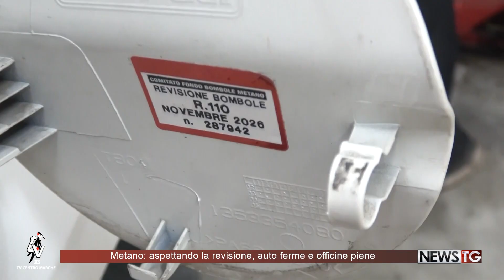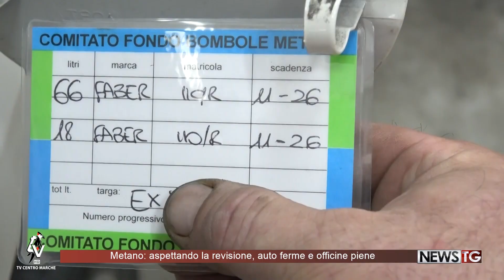Metano: aspettando la revisione, auto ferme e officine piene